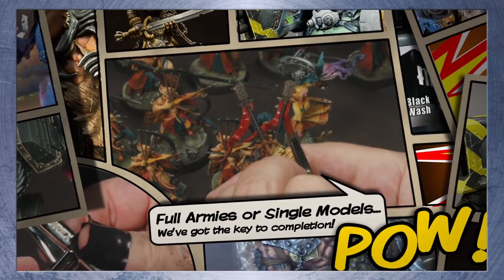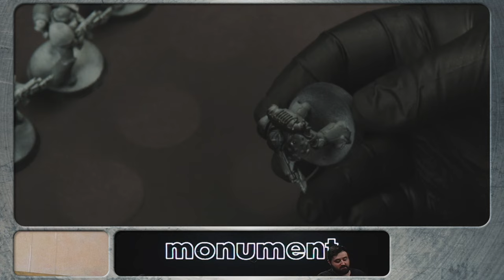Jan. 17th Stream - Painting up marines for LVO, gold trim on horse armor, and starting on a bust!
Monument Hobbies Livestream - House of Pro Acryl
Livestream Date: January 17th, 2024

Want to catch these streams live? We stream Monday through Friday! Schedule below 👇

Monday - Friday
2PM to 4PM MST